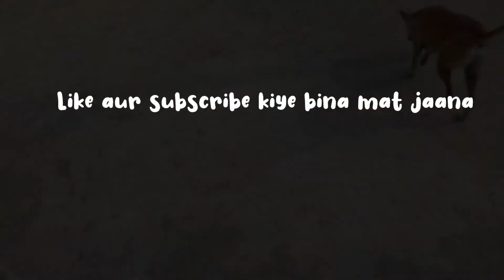Mera Hooman mujhe khana nahi deta